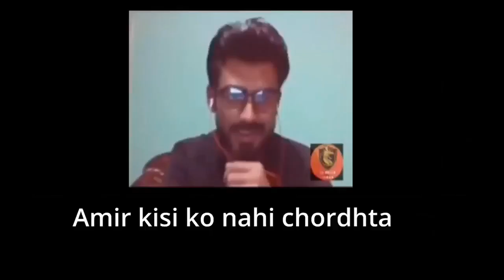AMIRHAQ BHAI KI SATHE Question and Answer Session Ep.23 | News and Updates | Awaz E Haq Live PART 03